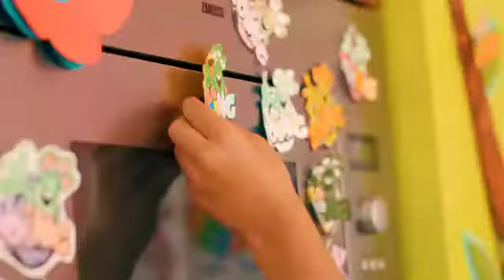Golfresa till Algarve NAU Salgados Dunas Suites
Här vid Salgados finns flera olika boende alternativ. Duas Suites har ett unikt läge vid sandynorna granne med golfbanan. Här bor du riktigt bra i stora välutrustade rum och stora balkonger med en strålande havsvy. För mer information kolla in vår hemsida